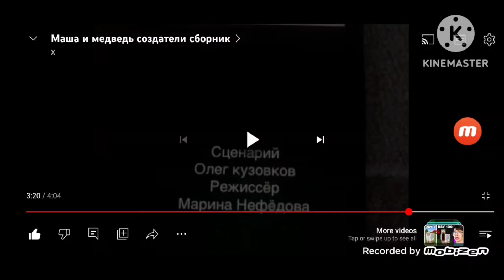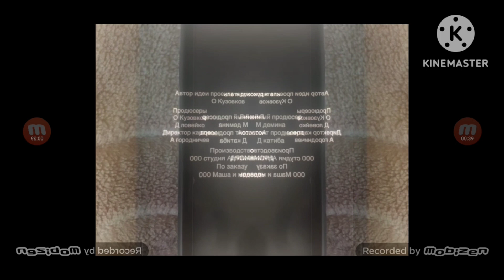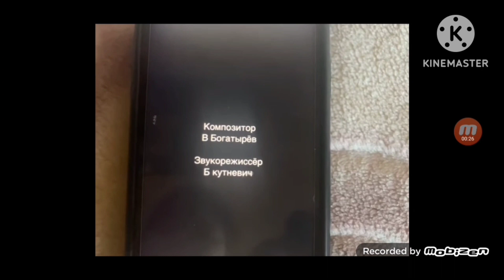November 3, 2023